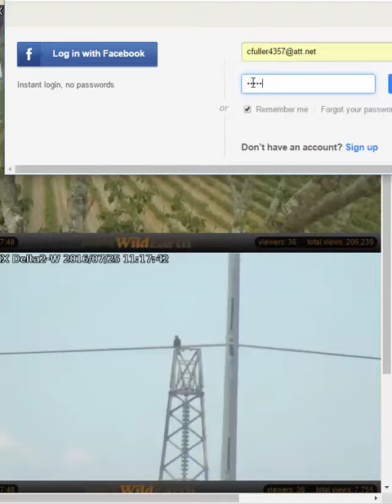Ace Joins Ma Out On The Pole 7/25/2016 2:18:46 PM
Brave little girl!